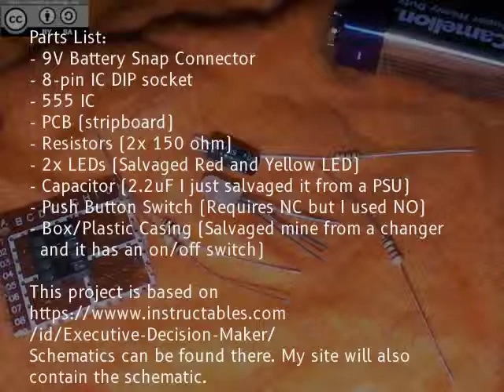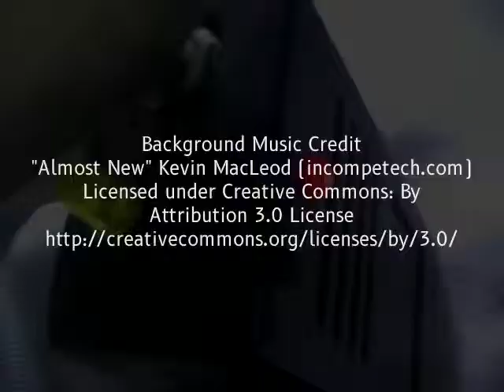#26 555 IC Decision Box